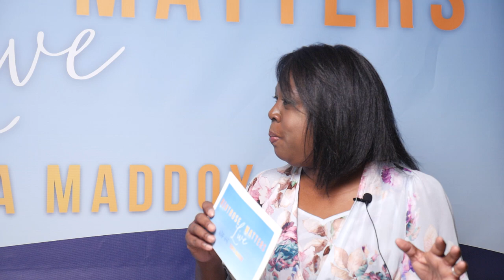Montrose Matters E5: Caleb Valdez